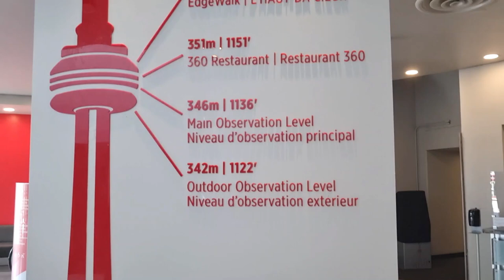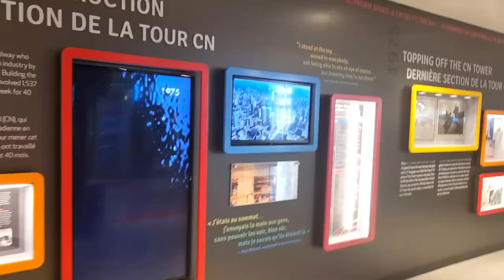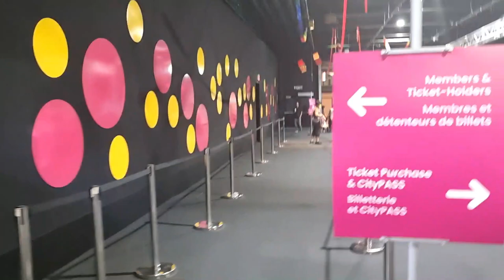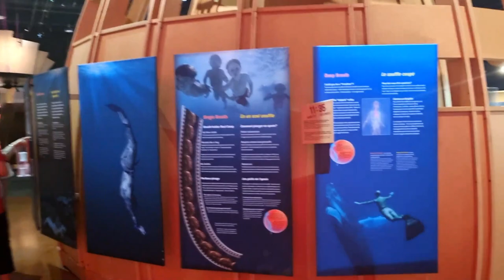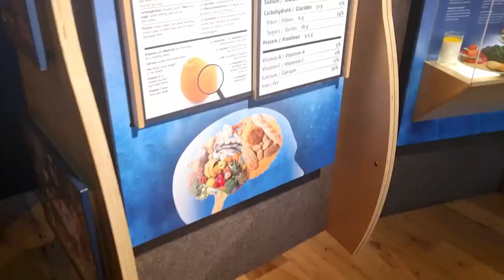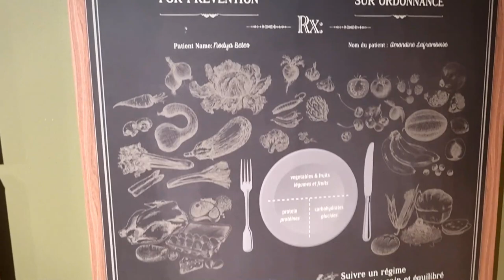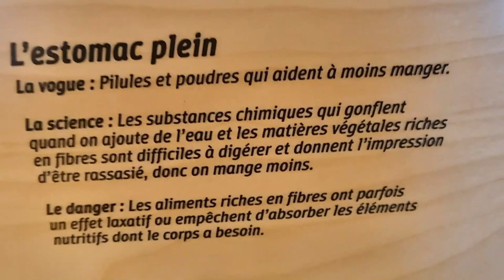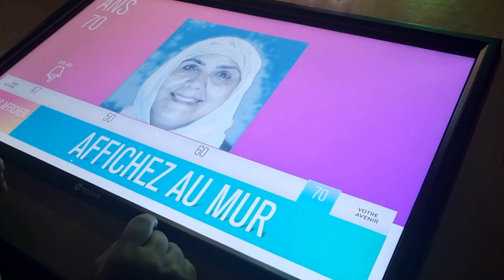LA TOUR CN TOWER. CENTRE DES SCIENCES اليوم غادي نمشيو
POUR LE CONTACT PROFESSIONNEL (UNIQUEMENT)  :  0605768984

و تفعيل الجرس ليصلكم الجديد